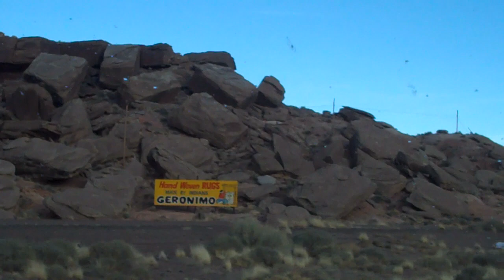West.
(Music by Nathan Phillips)   My Dad and I headed west for spring break. These are shots from West Texas, New Mexico, and Arizona.